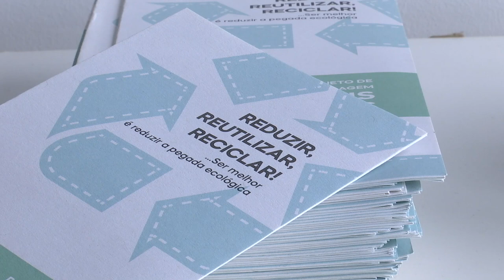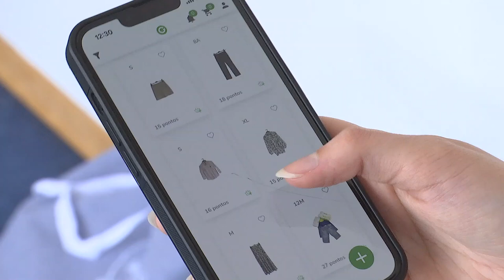Projeto To Be Green recicla têxteis promovendo a economia circular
Reduzir, reutilizar e reciclar são os três ‘R’ aliados para dar nova vida aos têxteis promovendo a economia circular e tirando dos aterros toneladas de vestuário. Em Sintra, o projeto To Be Green expandiu-se para reduzir a pegada da roupa.